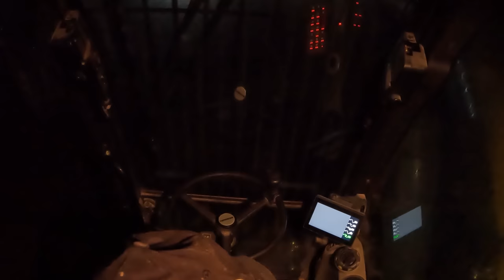96M.Korz...letzte Aufnahmen 2022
Hi an alle. In dieser Folge sind meine letzten Aufnahmen aus 2022 zu sehen und zeigen wieder einige der Transporte der Fa. M. Korz Baggerbetrieb aus Enkenbach-Alsenborn.
Nochmals Vielen Dank für die tolle Unterstützung dieses kleinen Kanal's über das letzte Jahr hinweg und ich Hoffe wir sehen uns in 2023 genau so häufig😁
Wünsche allen viel Spaß beim ansehen dieser  Ausgabe.

LG, Torsten